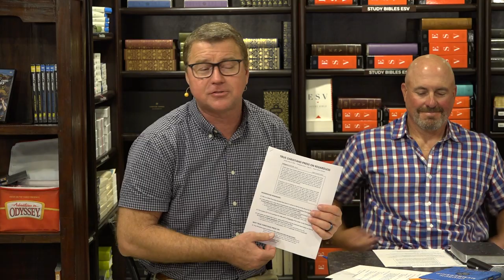Recharge May 20, 2020